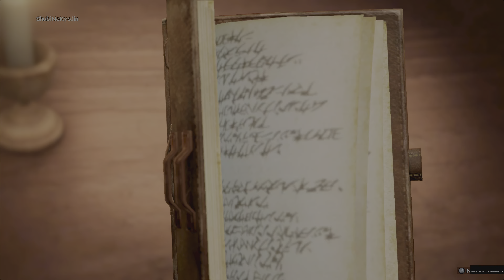Goddess Salvation (DLC Mission) | SS Rank (Nightmare) | A.O.T. 2: Final Battle PS5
Attack on Titan 2: Final Battle Gameplay 4K 60fps

DLC Mission - Goddess Salvation